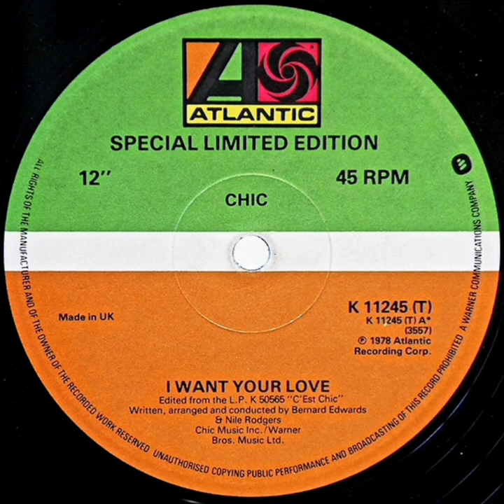Chic "I want your love" (2021 remix)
HQ audio